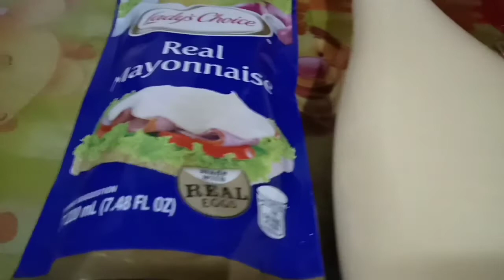Quick & Easy Chicken Macaroni Salad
Hello mga Palangga ko, thank you for coming back to my channel.

And for today's recipe we need:
- Macaroni Noodles Boiled
- Chicken, I used roasted chicken
- Carrots
- Onion
- Relish Pickles
- Pineapple Tidbits
- Raisins
- Cheese
- Kewpie Mayonnaise
- Lady's Choice Mayonnaise